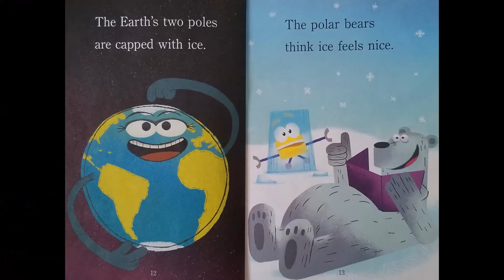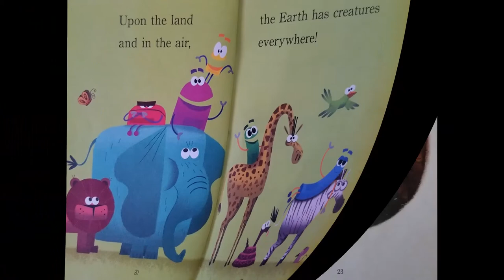STORYTIME- The Amazing Planet Earth - READ ALOUD Stories For Children!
The Amazing Planet Earth
By Storybots

There are eight planets in our solar system, but the most beautiful is the one we call home. This rhyming Step 1 Science Reader will entertain while imparting simple facts about everyone’s favorite planet.